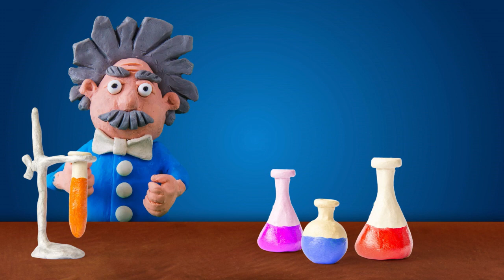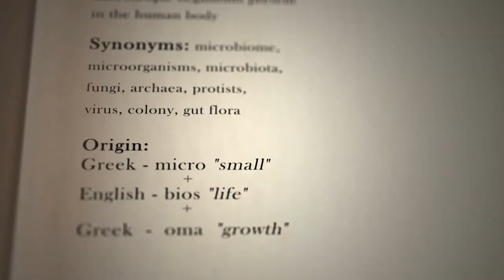Build this Laminar Flow Hood for a Sterile Work Environment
I